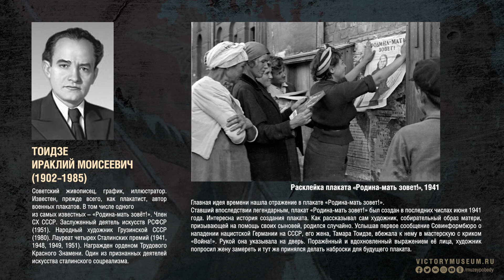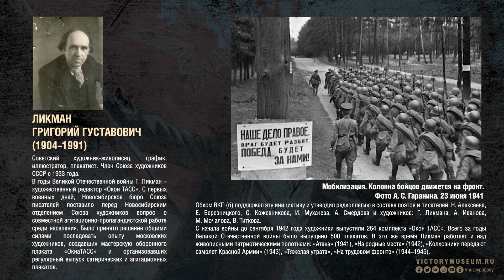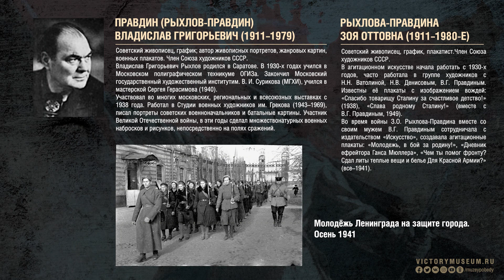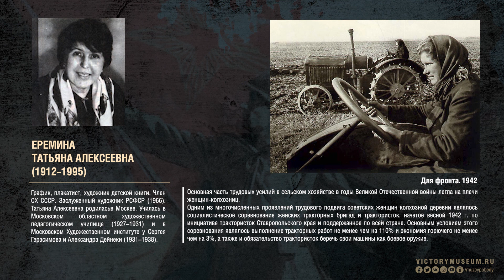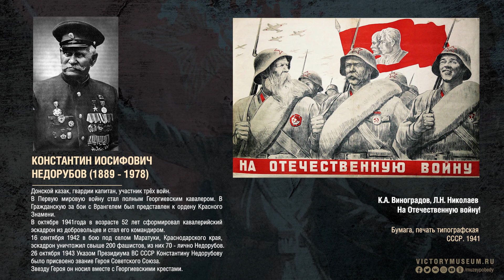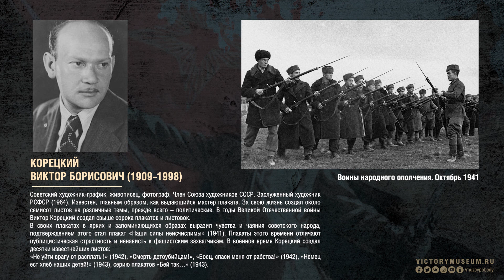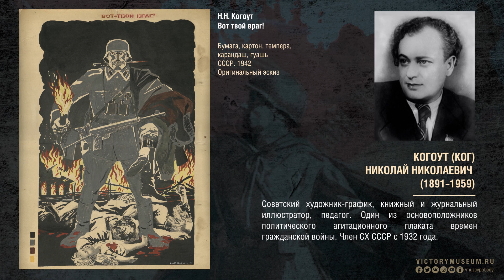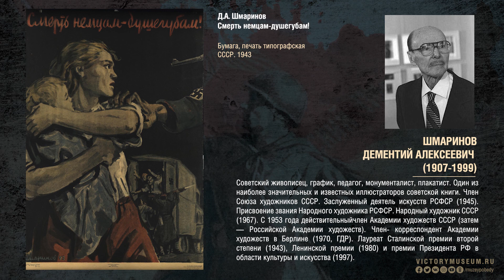Военный плакат 1941-1945 гг.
Во  время  войны  искусство  объединяло  народ  единой  целью в  борьбе  против  врага.  Важную  роль  с  первых  дней  войны  имела политическая  графика.  Плакат  и  карикатура  стали  самыми  массовыми в  искусстве  военного  времени.  Этот  вид  искусства  стал  первым  видом изобразительного  искусства,  откликнувшимся  на  ситуацию  в  стране. Визуальная  коммуникация  в  годы  войны  стала  оперативной,  действенной и  эмоциональной  формой  воздействия.  События  Великой  Отечественной войны  развивались  стремительно.  Перед  плакатом,  как  средством наглядной  агитации  стояла  задача  оперативного  отклика  на  наиболее значительные  события,  их  немедленное  облечение  в  изобразительную форму.  В  условиях  войны  необходимо  было  сочетать  ясность  и  простоту замысла,  быстроту  и  силу  воздействия  плаката  с  большей  глубиной и психологической насыщенностью образов.
В годы войны художественная жизнь страны не угасла, а активизировалась. Как и другие деятели культуры и искусства, художники выезжали на фронт и к партизанам, работали в фронтовых газетах, организовывали выставки.
Над  плакатами  трудилось  большое  количество  талантливых  художников  – И.М.  Тоидзе,  В.С.  Иванов,  А.А.  Кокорекин,  Л.Ф.  Голованов,  В.Б.  Корецкий, В.А. Серов, Н.Н. Жуков и многие другие.
Всем видам искусства военных лет была присуща общая направленность – призыв  к  действию,  суровость  и  простота.  Искусство  укрепляло  веру в Победу, внушало надежду и оптимизм. Плакаты, созданные в годы Великой Отечественной войны, формировали патриотический дух советских людей, распаляли ненависть к врагу. Была важна эмоциональность и доходчивость плаката. Этот вид искусства также стал средством воспитания патриотизма, ключевым  элементом  системы  массовой  агитации  и  пропаганды, культурным отражением эпохи.
Плакаты  времен  Великой  Отечественной  войны  можно  назвать художественной  летописью,  отразившей  важнейшие  события  и  факты в жизни нашего народа.

Материалы выставки подготовлены и предоставлены Центральным музеем Великой Отечественной войны 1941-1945 гг. (Музей Победы)

Видео-версия выставки подготовлена Представительством Россотрудничества в Республике Кипр.